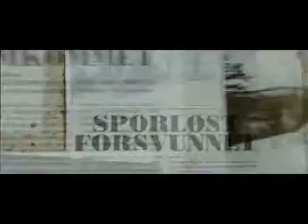Fritt Vilt 2 - Trailer